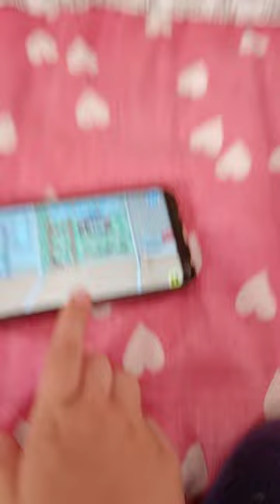muj pierwszy film😗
fi0